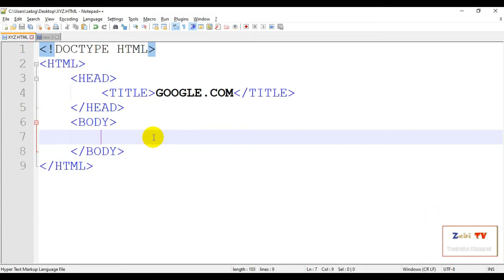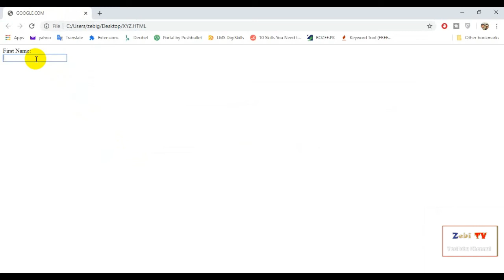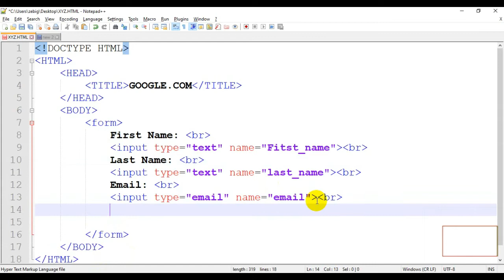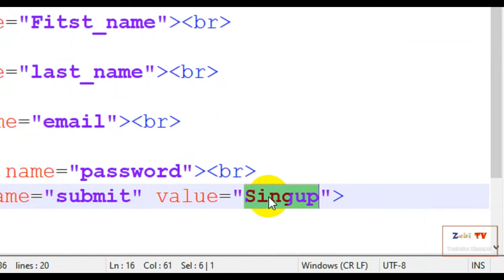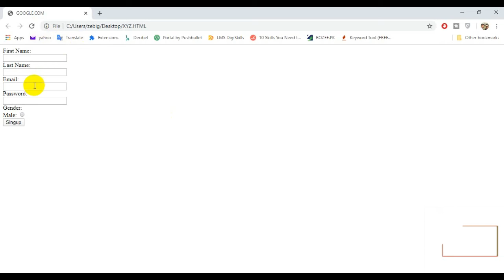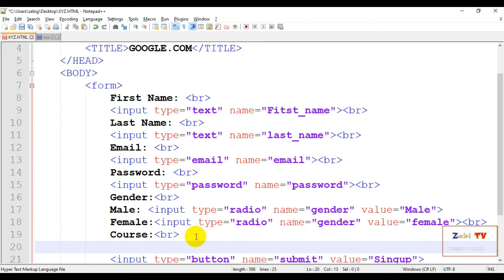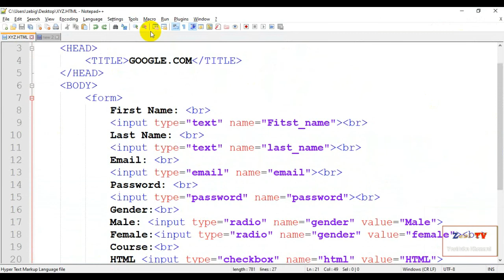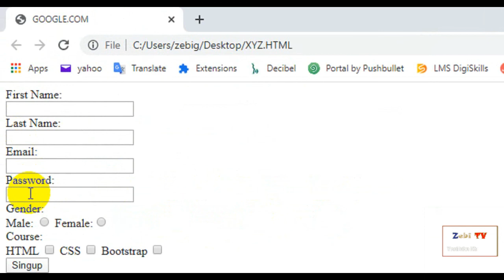HTML Forms | HTML Tutorial for Beginners in urdu/Hindi | Class 11 | Zebi Tv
This channel is daily updated..